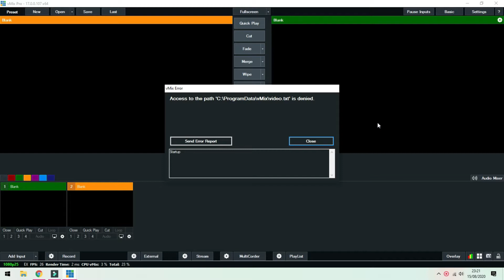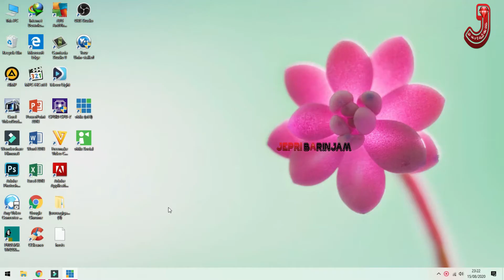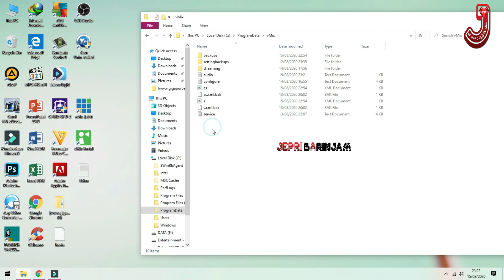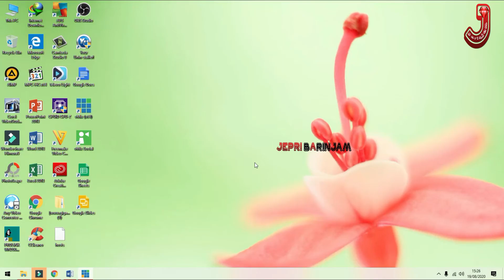Cara Mengatasi Vmix Error Access To The Path Is Denied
Halo Sahabat Semua Kali Ini Saya Jepri Barinjam Akan Membagikan  Tutorial Bagaimana  Caranya Ketika Vmix Sahabat Mengalami Kendala Seperti Yang Saya Miiliki  Ini Jadi Sahabat Jangan Khawatir Karena Dengan Cara Ini Sahabat Pasti Bisa  Mengatasi Vmix - Access To The Path'C:\Programdata\Vmix\Video.Txt' Is Denied
Caranya Simple Saja Yang Sahabat Lakukan Ialah
1 Buka Pada Local Di “C”
Lalu Pilih Pada  Program Data.
Lalu Sahabat Pilih Vmix Disitu Ada File Yang Bertulis Video1
Lalu Sahabat Cut Ke Folder Lain
Sahabat Reneme Atau Denagn Kata Lain  Merrubah Nama File Y Jadi Video  Tanpa Tanda Seru .
Lalu Sahabat Cut File Yang Bertuliskan Vidio  Tersebut  Ke folder Vmix,
Lalu Keluar Dan Sahabat Buka Vmik   Sinyal Internet Masih Mati Ketika Sahabat Ingin Melakukan Siaran Youtube Maupun Facebok Sahabat Boleh Hidupkan Kembali aplikasi Vmix
Intinya Ketika Sahabat Ingin Melakukan Siaran Langsung Sahabat Matikan Dulu Internetya Lalu Hidupin Ketika Vmix Y Sudah Terbuka Setelah Selesai melakukan live saya Saran kan untuk keluar Dari Vmix. jepribarinjam barinjam sukamara#